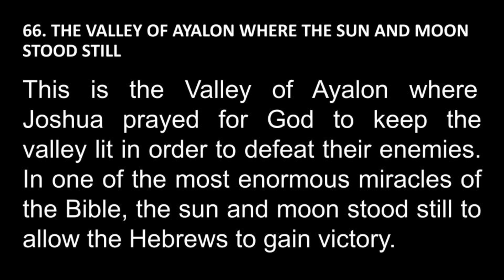Old Testament 66 (Joshua 10:11-15) - Valley of Ayalon where Sun and Moon stand still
Joshua prayed for the sun and moon to stand still and God answered his prayer here in the Valley of Ayalon.